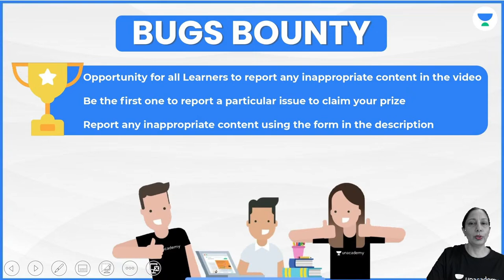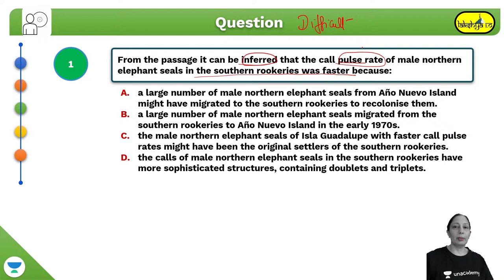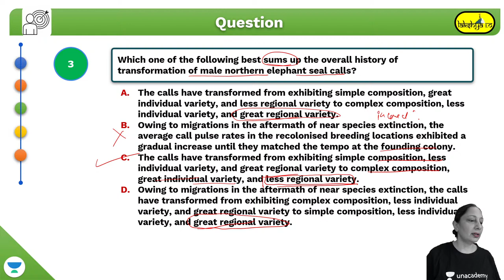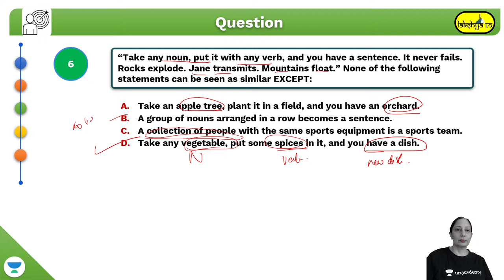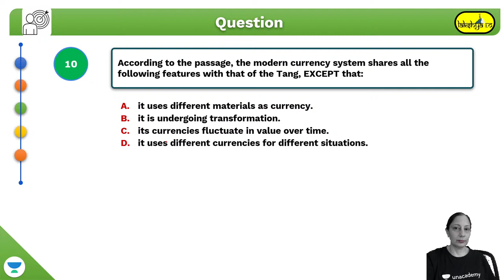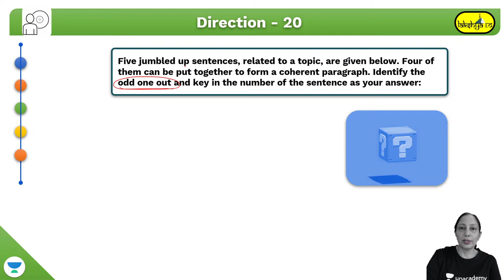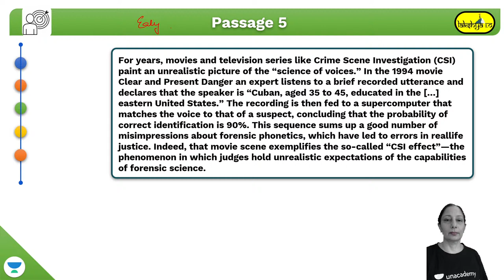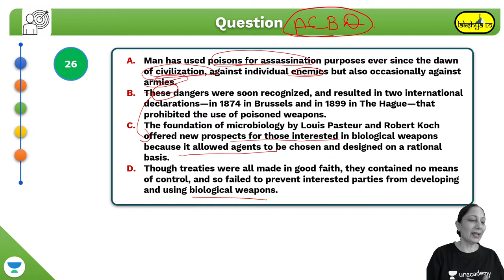LAKSHYA 2.O | CAT 2021 | VARC | Batch Launch PYQs | Harpreet Kaur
Checkout our latest offerings In this session, *Harpreet Kaur* will be teaching about *PYQs * for *CAT*.

Welcome to Unacademy CAT, your one-stop solution for all  CAT Exams. India’s Top Educators will be teaching you daily on this channel. We will cover the entire syllabus, strategy, updates, and notifications which will help you to crack the CAT

_ Harpreet Kaur and other Top Educators take classes on Unacademy App.

Unacademy Subscription Benefits:
1. Learn from your favourite Educator
2. Dedicated DOUBT sessions
3. One Subscription, Unlimited Access
4. Real time interaction with Educators
5. You can ask doubts in live class
6. Limited students
7. Download the videos & watch offline

Get the GATE & ESE Iconic Advantage:
1. Personal Coach
2. Study Planner & Bi-weekly Reviews
3. Dedicated Doubt Clearing Space
4. Personalized Test Analysis
5. Study Booster Sessions
6. Preparatory Study Material
7. All the Unacademy Subscription Benefits